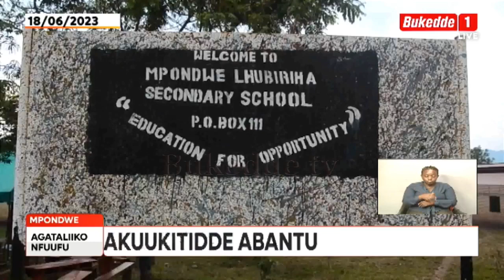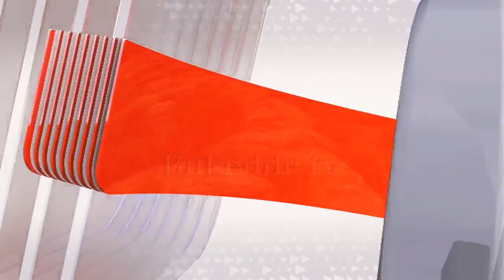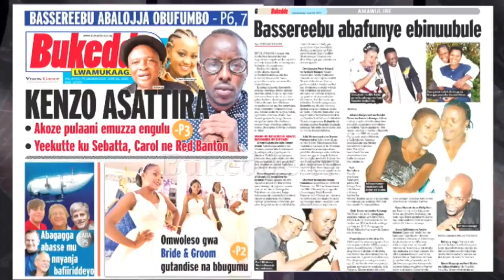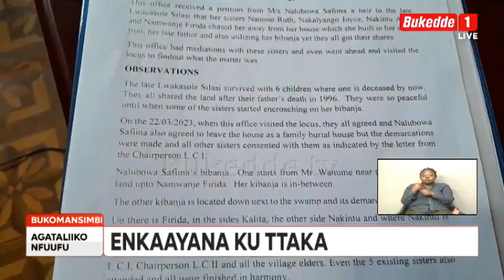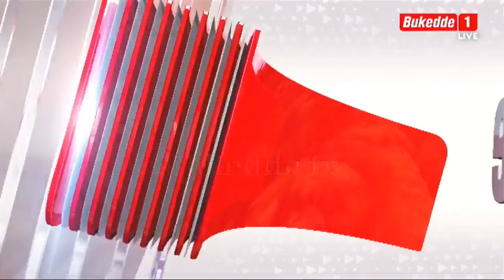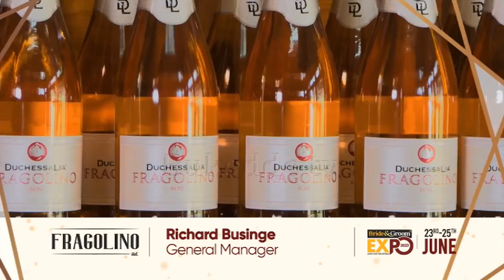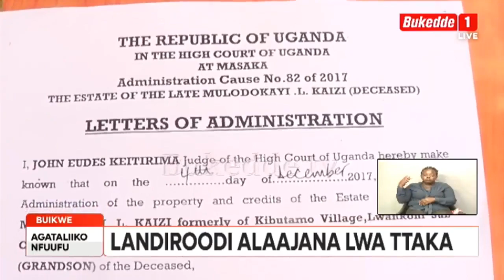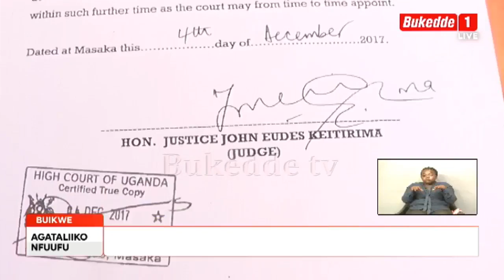Omulamuzi Stella Arach Amoko, Kkooti ewabudde Abakaayana muteese nga tetunnasalawo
- Poliisi ekutte omusajja ne baganzibe,, bali mu Kabinja akabba abantu
- Omwoleso gwa Bride and Groom gutandise mu Manyi
-  Abazze mu Mwoleso gwa Bride and Groom banyumiddwa bawangudde ne birabo
- Okulwanyisa obuyeekera bwa ADF Min Ssempijja akuutidde Abantu, Mukolagane nabebyokwerinda